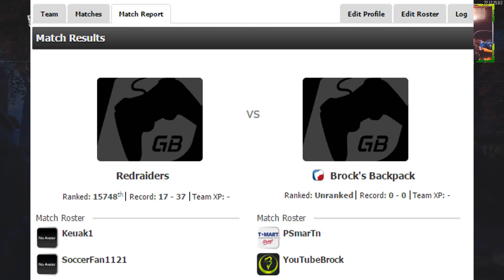GAMEBATTLES #264 | Mario Jump